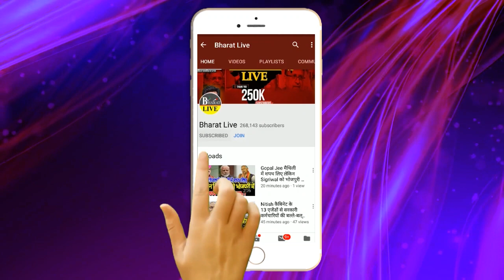बड़ी खबर: गृहमंत्री अमित शाह ने पेश किया एक और बिल,न्याय कानून में होगा बड़ा बदलाव !